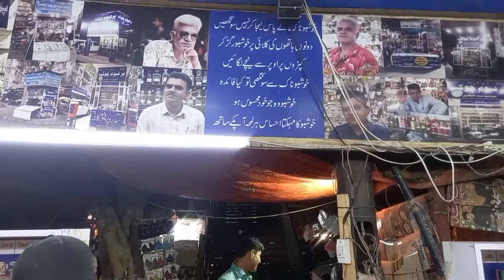Perfume Chowk Survived Strong Man Rebuild it Many Times